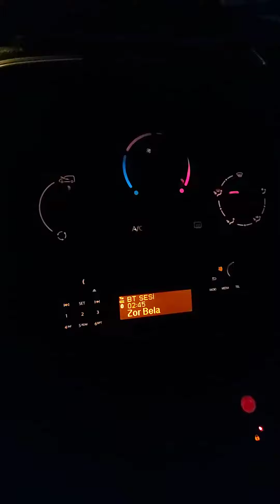Araba snap #347 Zor belâ 💢